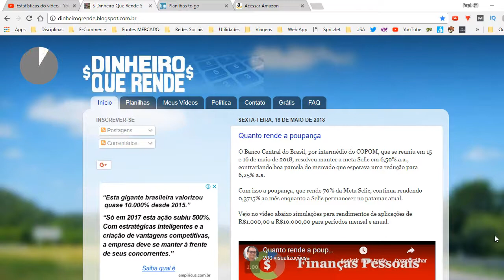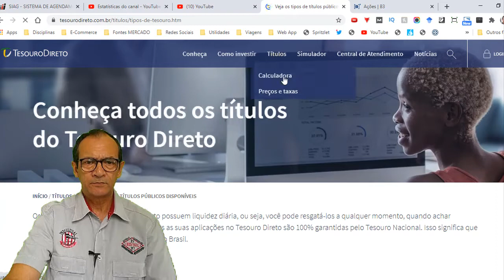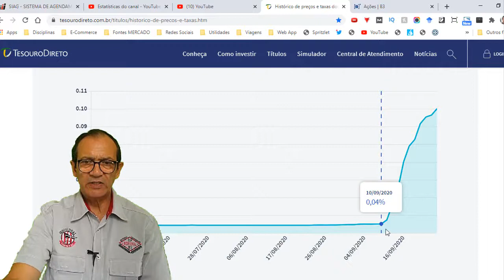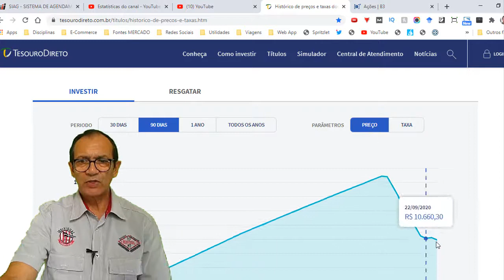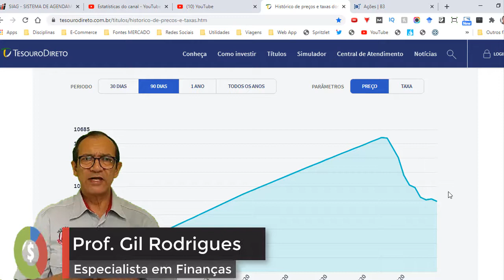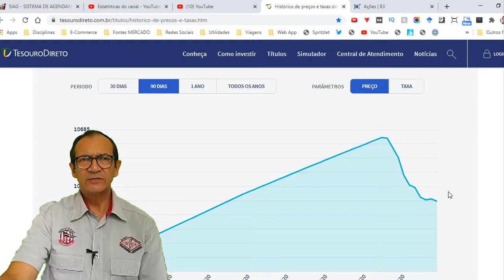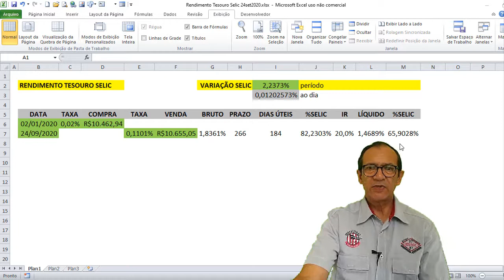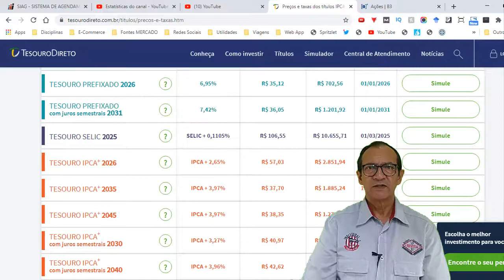Tesouro Selic Prejuízo ou Oportunidade? Setembro 2020.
DESCRIÇÃO: Tesouro Selic. Prejuízo ou Oportunidade. Setembro 2020.